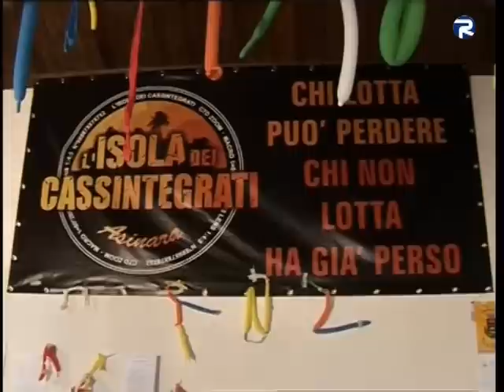ASINARA: L'ISOLA CHE NON C'È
di Salvatore Taras e Antonello Chindemi